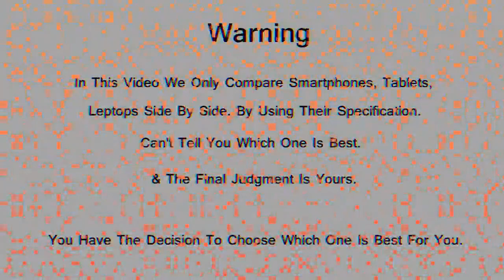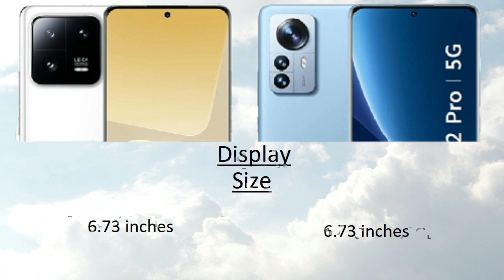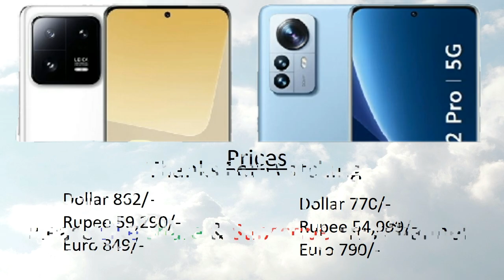Xiaomi 13 Pro vs Xiaomi 12 Pro Comparison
Xiaomi 13 Pro vs Xiaomi 12 Pro Comparison | Xiaomi 12 Pro vs Xiaomi 13 Pro | Technical Pranav